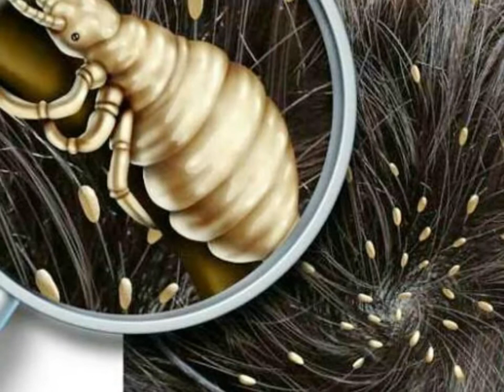Los mejores remedios naturales para eliminar los piojos y liendres en 3 días